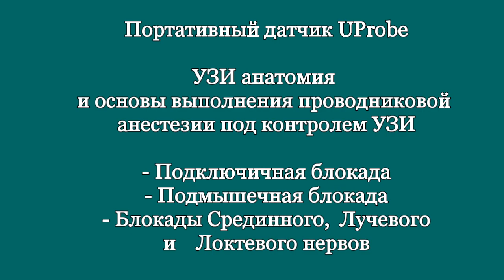Портативный УЗИ датчик UProbe. Проводниковая анестезия верхней конечности. ч 5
УЗИ анатомия: Подключичная блокада, Подмышечная блокада. Блокада Срединного нерва, Блокада Лучевого нерва, Блокада Локтевого нерва.